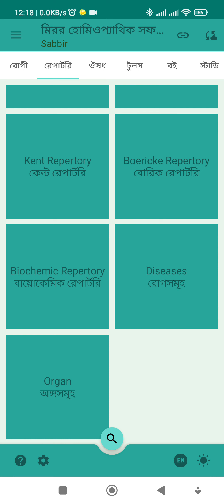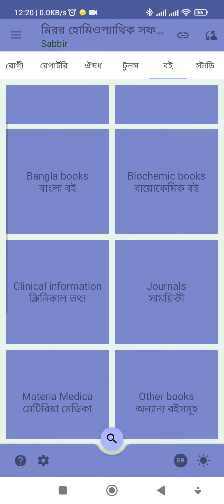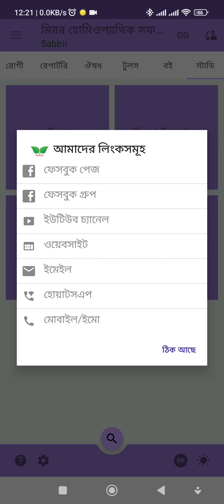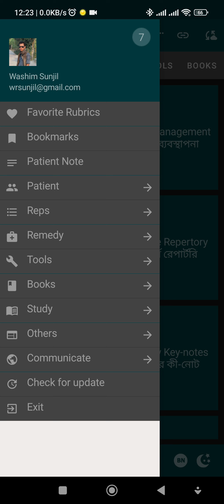Home page | হোম পেজ - Mirror Homeopathic Software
'মিরর হোমিওপ্যাথিক সফটওয়ার' এর মেইন পেজটি ছয়টি বিভাগ নিয়ে গঠিত।
১) 'রোগী বিভাগ' - এই বিভাগে রোগী ব্যাবস্থাপনার সাথে সম্পৃক্ত সকল সুবিধাসমূহ পাওয়া যায়। এখানে রয়েছে - 'বিশ্লেষন করুন', 'রোগীর তথ্য দেখুন', 'কেস টেকিং ফর্ম', 'রোগীর মিডিয়া', 'নতুন রোগী', 'পুরাতন রোগীর তথ্য খুলুন', 'রোগীর রিপোর্ট দেখুন', 'প্রেসক্রিপশন প্রিন্ট করুন' ইত্যাদি।
২) 'রেপার্টরি বিভাগ' - এই বিভাগে রেপার্টরি সম্পর্কিত অপশনগুলো দেয়া আছে। এখানে 'মিরর রেপার্টরি', 'কেন্ট রেপার্টরি', 'বোরিক রেপার্টরি' এবং শুশলারের 'বায়োকেমিক রেপার্টরি' - এই চারটি রেপার্টরি রয়েছে। তাছাড়া সম্পূর্ণ রেপার্টরিতে সার্চের জন্য রয়েছে সার্চ অপশন, রেপার্টরির সমস্ত রোগ নিয়ে 'রোগসমূহ' এবং রেপার্টরির সমস্ত অঙ্গ নিয়ে 'অঙ্গসমূহ' অপশনও এই বিভাগে পাওয়া যাবে।
৪) 'টুলস বিভাগ' - এই বিভাগে ডাক্তারদের প্রয়োজনীয় অনেক টুল দেয়া আছে। টুলস সমূহ হচ্ছে - 'অর্গানন অফ মেডিসিন', 'মায়াজম ক্যালকুলেটর', 'ডিকশনারী', 'মেডিকেল ডিকশনারী', 'মেডিকেল এব্রিভিয়েশন', 'ল্যাব ভ্যালুজ' ইত্যাদি।
৫) 'বই বিভাগ' - এই বিভাগে সফটওয়ার এর সুবিশাল লাইব্রেরীর সকল বই পড়ার সুবিধা রয়েছে। এখানে বইসমূহ 'সকল বই',  'বাংলা বই', 'বায়োকেমিক বই', 'ক্লিনিকাল তথ্য', 'সাময়িকী', 'মেটিরিয়া মেডিকা', 'অন্যান্য বইসমূহ', 'দর্শন ও ইতিহাস', 'প্রুভিং সমূহ', 'থেরাপিউটিকস', 'পশু-পাখি চিকিৎসা' প্রভৃতি বিভাগে সাজানো রয়েছে। তাছাড়া বইসমূহে সার্চ করার জন্য রয়েছে 'বইসমূহে খুঁজুন' অপশন।
৬) 'স্টাডি বিভাগ' - এই বিভাগে রেপার্টরির লক্ষণসমূহ এবং ঔষধ সম্পর্কে বিস্তারিত চর্চা করার ব্যবস্থা রয়েছে। এখানে 'কুইজ', 'সংক্ষিপ্ত প্রশ্নোত্তর', 'সত্য/মিথ্যা', 'মিলকরণ' ইত্যাদি ফরমেটে পরিক্ষার মাধ্যমে নিজেকে যাচাই এবং জ্ঞান ঝালাই করে নেয়া যায়।
কী-বোর্ড শর্টকাট
alt + 1 - রোগী বিভাগ
alt + 2 - রেপার্টরি বিভাগ
alt + 3 - ঔষধ বিভাগ
alt + 4 - টুলস বিভাগ
alt + 5 - বই বিভাগ
alt + 6 - স্টাডি বিভাগ
alt + a - বিশ্লেষণ
alt + b - বইসমূহে খুঁজুন
alt + c - কেস টেকিং ফর্ম
alt + d - রোগীদের ডাটাবেজ
alt + e - ঔষধের এনসাইক্লোপিডিয়া
alt + f - গ্লোবাল সার্চ
alt + g - মায়াজম ক্যালকুলেটর
alt + h - সাহায্য
alt + i - মজুদ ব্যবস্থাপনা
alt + j - বাংলা বই
alt + k - কেন্ট রেপার্টরিতে খুঁজুন
alt + l - ভাষা বাছাই
alt + m - মিরর রেপার্টরিতে খুঁজুন
alt + n - নতুন রোগী
alt + o - অর্গানন অফ মেডিসিন
alt + p - রোগীলিপি
alt + q - ঔষধের কী-নোট
alt + r - ঔষধসমূহ
alt + s - সেটিংস
alt + t - ডে/নাইট থিম
alt + u - রোগীর নোট
alt + v - ল্যাব ভ্যালুজ
alt + w - মেডিকেল ডিকশনারী
alt + x - ঔষধের সম্পর্ক
alt + y - ইউটিউব
alt + z - ডিকশনারী
এছাড়াও অসংখ্য ইউনিক ফীচার সমৃদ্ধ মিরর হোমিওপ্যাথিক সফটওয়ার ক্রয় করতে নিচের লিঙ্কসমূহে যোগাযোগ করুন।
আপনার ডিভাইস/মোবাইলে মিরর হোমিওপ্যাথিক সফটওয়ার (Mirror Homeopathic Software) চলবে কি না সেটি পরীক্ষা করতে গুগল প্লে-স্টোর হতে ডেমো ভার্সন (মিরর লাইট) বিনামূল্যে ডাউনলোড করে বোরিক রেপার্টরি ব্যবহার করে দেখতে পারেন। মিরর লাইট ভার্শনে সম্পূর্ণ বোরিক রেপার্টরি ব্যবহার করা হয়েছে।
মিরর লাইট ফ্রি ডেমো ভার্সন (প্লে-স্টোর) ডাউনলোড
মূল্য:
বাংলাদেশ: ৩৬০০ টাকা
অন্যান্য দেশ: ৭০ ডলার
(ক্রয় করতে ফেসবুক পেজ/ইমেইল/মোবাইলে যোগাযোগ করুন)
মিরর হোমিওপ্যাথিক সফটওয়ার (Mirror Homeopathic Software) ব্যবহার করতে হলে আপনার মোবাইলে কমপক্ষে ২ জিবি র‍্যাম থাকতে হবে। ল্যাপটপে ইমুলেটরের মাধ্যমে ব্যবহার করা যাবে তবে কমপক্ষে ৪ জিবি র‍্যাম থাকতে হবে।
মিরর হোমিওপ্যাথিক সফটওয়ার (প্লে-স্টোর)
বিস্তারিত জানতে আমাদের সাথে যোগাযোগ করুন।